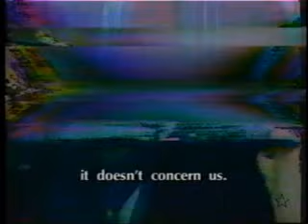Nixon vs. Khrushchev - The Kitchen Debate (1959)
The Kitchen Debate was a series of impromptu exchanges (through interpreters) between then U.S. Vice President Richard Nixon and Soviet Premier Nikita Khrushchev at the opening of the American National Exhibition at Sokolniki Park in Moscow on July 24, 1959. For the exhibition, an entire house was built that the American exhibitors claimed anyone in America could afford. It was filled with labor-saving and recreational devices meant to represent the fruits of the capitalist American consumer market.